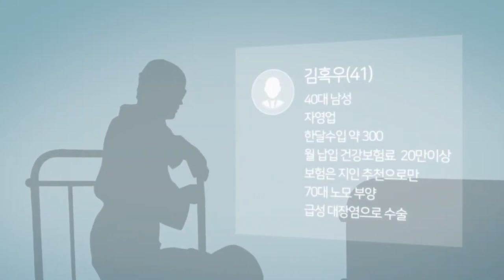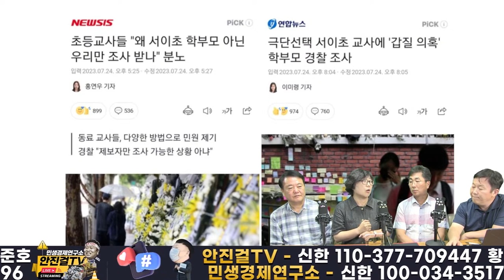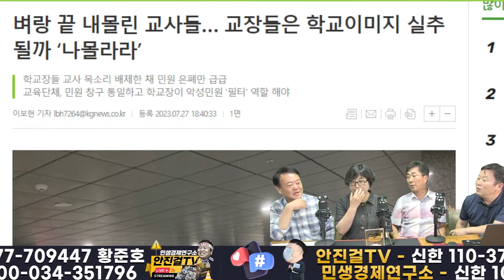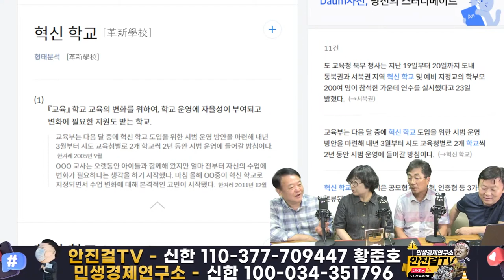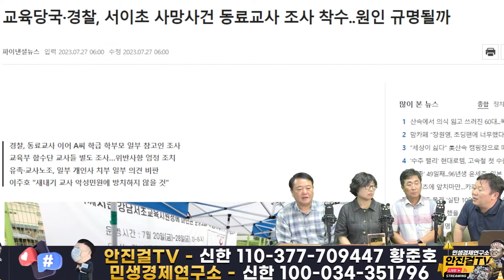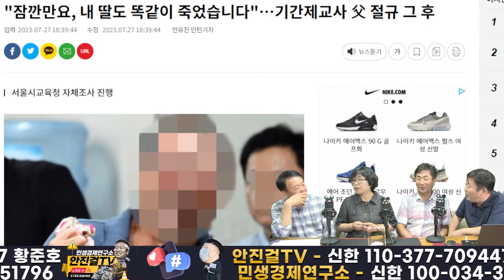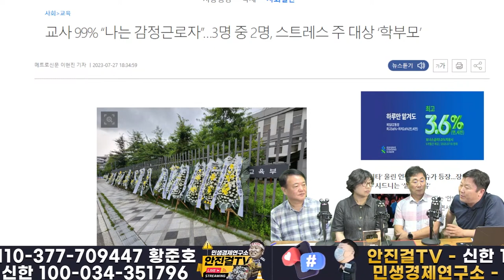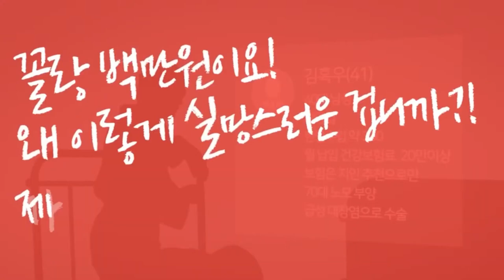[재방송]_진짜 쎈 사람들이 온다! 교육 망치는 윤석열에 맞선 참 교육전문가들이 만드는 교육언론창❗❗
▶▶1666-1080